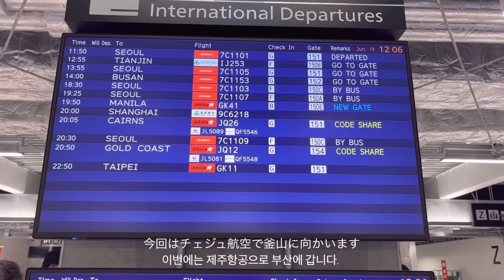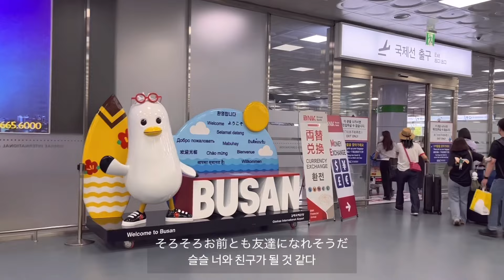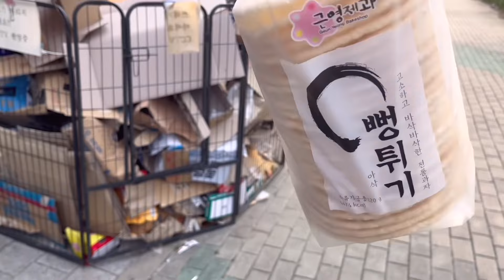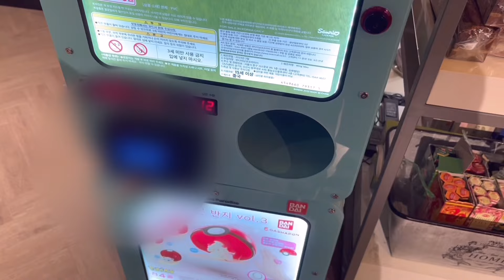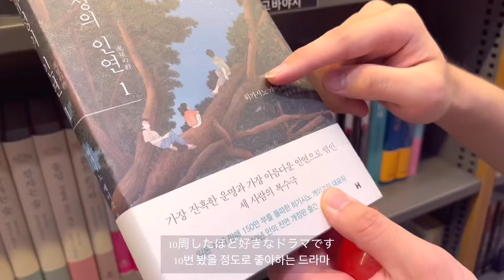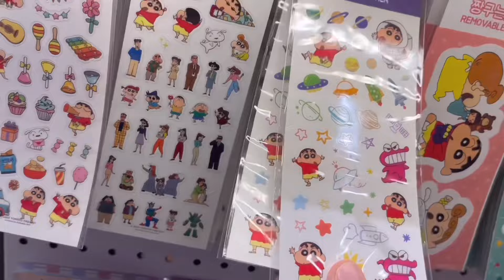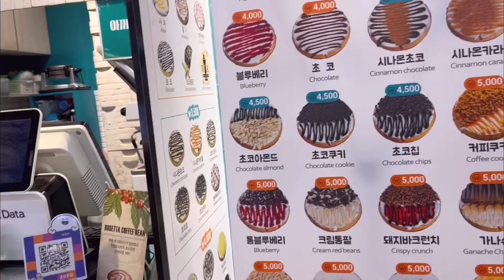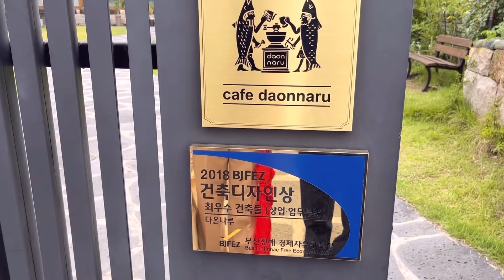〔日韓カップル〕紳士すぎる彼氏と姫気分の彼女👸｜Vlog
ユンさんと久しぶりに釜山でデートしてきました！
韓屋カフェに本屋さんなど…
デートや日常の様子をぜひ楽しんでください！